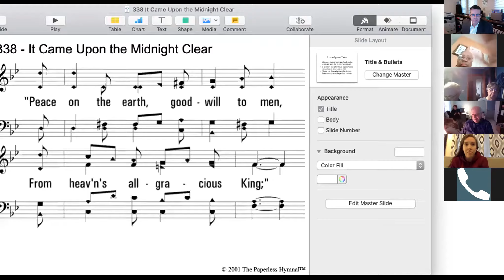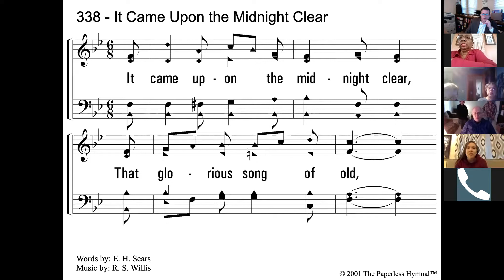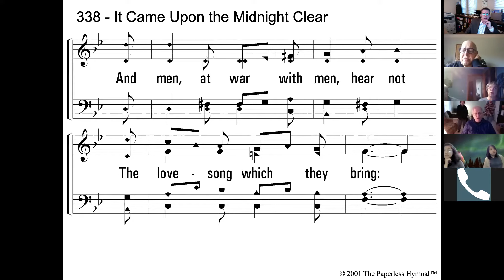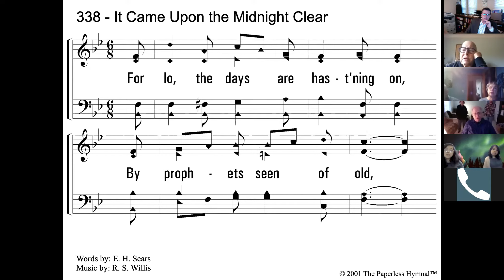Bible Class, 12-6-20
Alan Bain leads us in a study of the Gospel of Luke